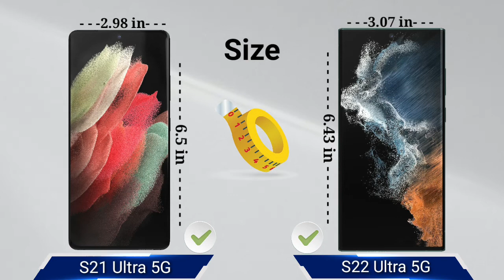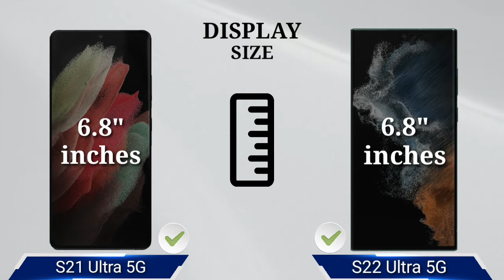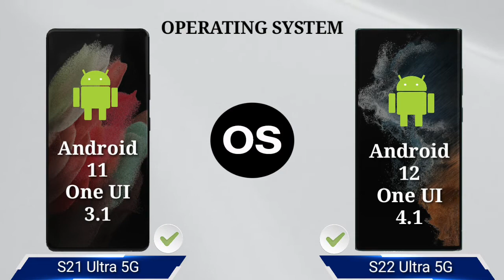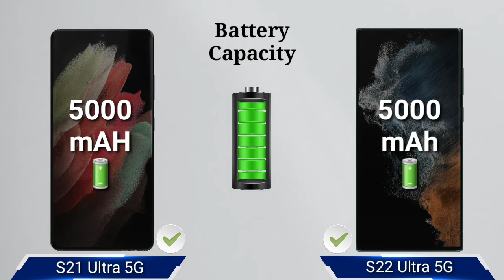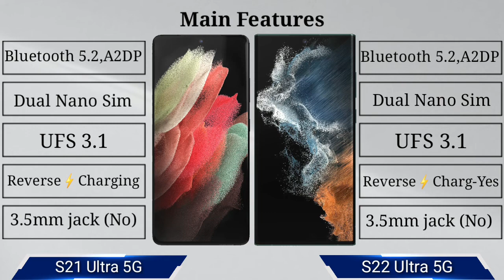Samsung Galaxy S22 Ultra 5G vs Galaxy S21 Ultra 5G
Samsung Galaxy S22 Ultra full specifications leak, as do complete marketing product images

Samsung Galaxy S22 Ultra Official Renders, Specs, battery, fast charging support, and more revealed

SAMSUNG GALAXY S22 PRICE LEAK: MORE THAN ENOUGH TO BUY TWO XIAOMI 12 PRO !!??

Samsung Galaxy S22 announcement, pre-order, and launch dates tipped :
Samsung Galaxy S22 will be announced on February 9th, event will start at 15:00 UTC on February 9. S22 Series Will hit stores from February 25th.

European prices and memory configurations revealed for the Galaxy S22, Galaxy S22+ and the Galaxy S22 Ultra

Regional Exynos 2200 and Snapdragon 8 Gen 1 configurations revealed for the Samsung Galaxy S22, Galaxy S22+ and Galaxy S22 Ultra :

Africa: Exynos/Snapdragon
East Asia: Snapdragon
Europe: Exynos
Middle East Asia: Exynos/Snapdragon
North America: Snapdragon
South America: Snapdragon
Southeast Asia/Oceania: Snapdragon
West Asia: Exynos/Snapdragon